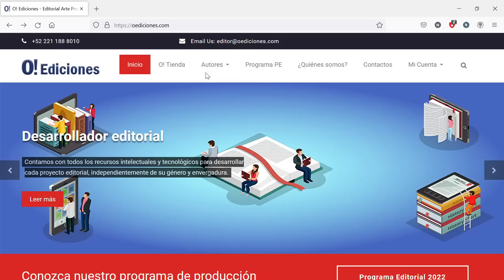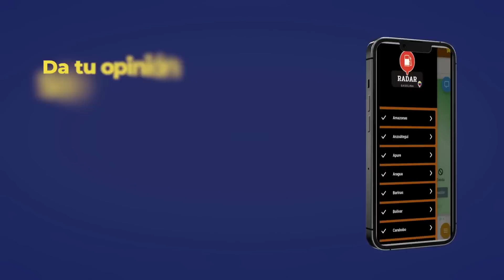CRIMEN: FASE SUPERIOR DEL SOCIALISMO | FINDE POLÍTICO 180 | DANIEL LARA FARÍAS Y NEHOMAR HERNÁNDEZ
Busca mi nuevo libro en Amazon

Visita y haz realidad el sueño de publicar tu libro